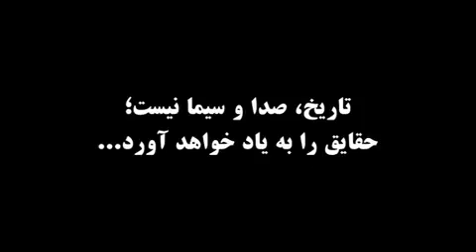همه جاي كشور بي‌نقص است به جز دولت؟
توضیحات ویدیو -
توضیحات ویدیو -
توضیحات ویدیو -